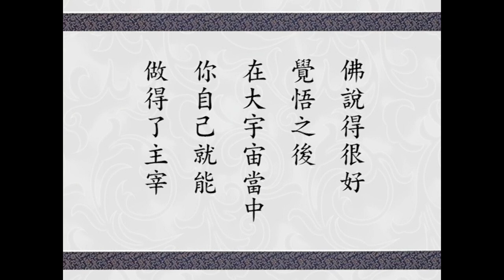🙏淨空老法師🙏什麼事情是最歡喜的？🙏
🙏至誠感恩 ! 南無阿彌陀佛 !(用真誠.恭敬的心去聽經 會有悟處) grateful Namo Amitabha !🙏　　佛的教學樞紐，就是破迷開悟。佛說得很好，覺悟之後，在大宇宙當中，你自己就能做得了主宰，所以佛家是智慧作主，智慧才能夠解決一切問題。所以聖賢的教育，可以說都是智慧的教育，人智慧開了，自然就離苦得樂。這個樂不是富貴之樂，不是名聞利養、五欲六塵享受之樂，那你就錯了。釋迦牟尼佛一生為我們示現，三衣一缽，日中一食，樹下一宿，他樂！他離苦得樂了。夫子讚歎他的學生顏回，顏回在物質生活上貧困不堪，一瓢飲，一簞食；喝水連個茶杯都沒有，葫蘆瓢當茶杯；吃飯，飯碗都沒有，用竹子編一個竹簍盛飯。這樣的生活，在一般人講是苦不堪言，所以夫子讚歎說，這種生活讓別人去過，「人不堪其憂」，但是顏回，「回也不改其樂」，他一天到晚快樂得不得了，這叫做離苦得樂。離苦得樂不是改變我們生活的方式，完全在心境上做了一個大轉變，他明白這些道理，所謂是心安理得。那個安是什麼？安是得定，清淨心現前，道理明白了；道理明白的時候，就快樂了。
　　養這個身太容易了，身的需要不多，何必為這個身去造業？所以有智慧的人、聰明人，決不為這個身去造罪業，愈簡單的生活，還愈健康。他為什麼會健康？快樂，諺語所謂「人逢喜事精神爽」，人只要遇到自己歡喜的事情，就特別有精神。什麼事情是最歡喜的？明白宇宙人生的大道理，這個歡喜。這個世間億億萬萬的人，都沒有搞清楚、都沒有明瞭，他一旦開悟，他怎麼不歡喜！這種歡喜快樂，是從內心裡面發出來的，佛家叫「法喜充滿」，不是從外面來的。外面來五欲六塵的享受，那是刺激，那個樂是無常的、會壞的，所以佛家講「樂是壞苦」，不能常保持的；但是法喜充滿是永遠保持的。
　　為什麼？自性覺，這個自性覺是無有止盡的，無有窮盡的，天天覺悟，年年覺悟，時時覺悟，處處覺悟，他怎麼不快樂！不但現前這個社會清清楚楚、明明白白，過去，過去無始，未來，未來無終，統統清楚明瞭，這個人就叫佛。他生在富貴裡面他是富貴佛，他在貧賤裡面他是貧賤佛，富貴跟貧賤對他都不相干，他們作佛這個快樂是相同的、是平等的，不是說富貴人多快樂一點，貧窮人少快樂一點，沒有，絕對是平等的。所謂是功名富貴權勢，與他毫不相關，有也好，沒有也好，隨緣度日，我們講這是自在隨緣。由此可知，唯有佛法能帶給一切眾生，真實究竟圓滿的幸福。
　　諸佛菩薩證得了，所謂證得就是他真的得到。諸佛菩薩在哪裡？各行各業都有。我們在《華嚴經》上看到，善財童子五十三參，五十三個人，佛舉這例子給我們做代表，這裡頭男女老少、各行各業，他們都明白、都覺悟了，他們都是佛，都是菩薩。德生童子是佛，童子我們現在講學生；有德童女是佛，女學生，還在學校念書；男生、女生，他是佛；大光王是國王，他作國王，他也清楚、也明白了，他也是佛。所以我們學佛非常重要，要把佛這個概念搞清楚、搞明白。
　　如果不搞清楚、不搞明白，那就是迷信，迷信是決定與智慧相違背，是為世間人所厭棄的。雖然世間人厭棄迷信，可是實際上迷信的人挺多。世間人喜歡智慧，喜歡覺悟，可是真正覺悟、有智慧的人並不多。但是我們知道這個趨向，這個趨向不只現前的社會，過去如此，未來還如是。正因為事實如是，我們才肯定聖賢教育，必定能夠恢弘廣大，能夠普利一切眾生，在佛法裡面講普度一切眾生，因為眾生希求。佛法何以不能夠推廣？佛在《華嚴經》上說過，《大智度論》裡頭也講過，「佛法無人說，雖智莫能解」；這個意思就是說，說的人太少了，不是佛法不好，是沒有人說，沒有人推行。
　　要什麼樣的人才能推行、才能說？智慧開了才行。可是要想開智慧，必須把障礙智慧的東西捨掉。現在人很希望自己開智慧，很希望自己像佛菩薩一樣講經說法，把佛法介紹給別人，可是自己又不肯把障礙智慧的那個東西捨掉，這就難了。障礙智慧的，我們用最淺顯的話來講，就是自私自利的念頭，自私自利的行為，這個東西障礙智慧。智慧不開，永遠迷在事實真相之中，這是迷惑。人迷惑，必定就隨順他的迷惑，隨順他錯誤的知見、錯誤的思想，於是就造業，造業就是錯誤的行為。由於錯誤的思想、錯誤的行為，就產生錯誤的果報；這個錯誤的果報，在佛法稱之為六道輪迴。我們今天的處境就在其中，不但這一生，過去世，生生世世都淪落在六道裡面。
　　佛教導我們開智慧的方法很多，我們今天採取「持名念佛」。念佛真能開智慧嗎？能。但是你要懂得方法，你要明白道理；道理明白了，你有堅定的信心，《華嚴》上說：「信為道元功德母」。你修學這個法門半信半疑，你不會成就的。堅定的信心，決定不可動搖的信心，這是你成就第一個因素，第一個條件，佛用這個方法。古時候的印度，許許多多的宗教，像現在印度教用這個方法，瑜伽用這個方法，數論也用這個方法，這個方法就是我們一般講的禪定。什麼叫禪定？意志專注，我們今天講集中意志；專念一樁事，專想一樁事，把其他的妄念漸漸的擺脫掉，專想一樁，這個人就能得定。專想一樁事情，這樁事情現前了。如果我們專想和平，你從和平這裡就得定了，就會產生效果，和平的社會就能現前。
　　古印度婆羅門教曾經用這些方法，所以有人說釋迦牟尼佛受他們的影響很大。為什麼？婆羅門教比佛教要早兩千年，他們的歷史悠久，他們現在的歷史，追究的時候四千多年了，佛法現在世界上公認才二千五百多年。在我們中國記載，佛法是三千年，照中國記載，他比我們也早一千多年。他們用禪定，他們的境界能夠達到大梵天，所以他們稱大梵天是造物主。用什麼方法跟大梵天溝通？禪定，專注！很可惜他的禪定功夫到這一層次之後，就不能再向上提升了。而佛家講的禪定，也是用這個方法，層次更高，成就究竟圓滿的禪定。在大乘經裡面講「首楞嚴大定」，《華嚴經》上說「師子奮迅三昧」，往生經裡面講「念佛三昧」，這都是究竟圓滿的禪定。所以對於宇宙人生真相，徹底圓滿究竟的明瞭，在這個境界我們稱他作佛、稱他作菩薩，這是我們學佛希望達到的。
　　當然這樣高深的禪定，我們一生當中做不到，我們的壽命太短了，所以我們講到魔障，壽命短是個魔障。正因為如是，我們才發願求生西方極樂世界，用現代的話說，我們移民，移民到極樂世界，極樂世界的生活環境好，長壽。壽命長，有足夠的時間修學，我們才能成就究竟圓滿的大定。定起作用就是智慧，智慧照了世出世間一切事理。所以我們學佛，對佛的本質要認識清楚，與這些原理原則相應的，這是佛法；違背這個道理，違背這個修學方法，那就不是佛法了，這個諸位一定要懂得。
　　佛法所求的是明心見性，所使用的方法是斷煩惱、開智慧。什麼是假的佛法？什麼是魔法？妖魔鬼怪與這個道理、與這個修學的原理原則，正是相反。所以我們從這個地方能辨別是非、能辨別邪正、能辨別真假，你也有能力識別高下，一接觸就曉得它是正法、還是邪法？知道他修行層次，他到什麼程度了，你很清楚。我們要想得到這種殊勝的功德利益，一定要認真努力，一定要萬緣放下，要著重心地清淨，六根接觸六塵境界一絲毫都不沾染，這是禪定功夫。從定境生智慧，這才能夠自利利他，才能把佛法幫助一切眾生，介紹給別人，推薦給別人。